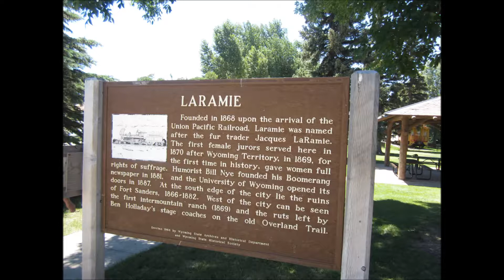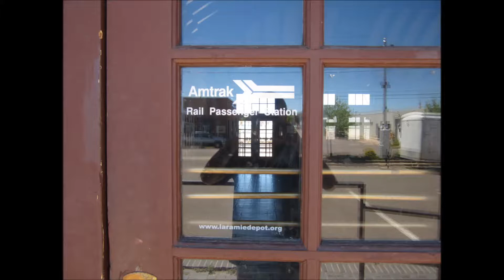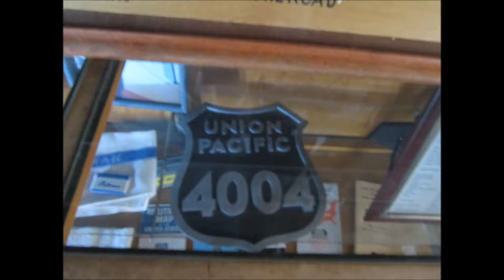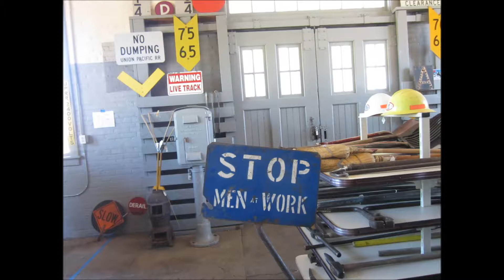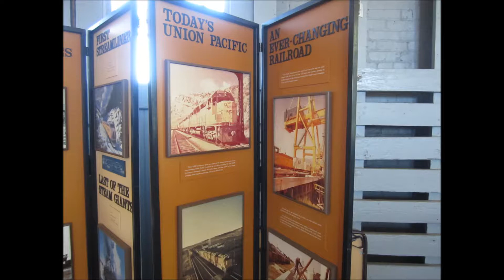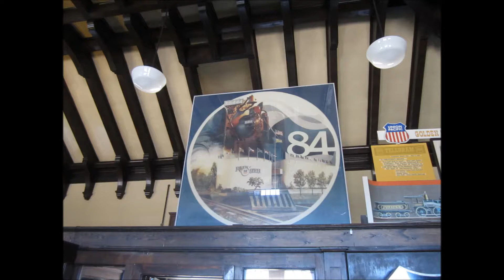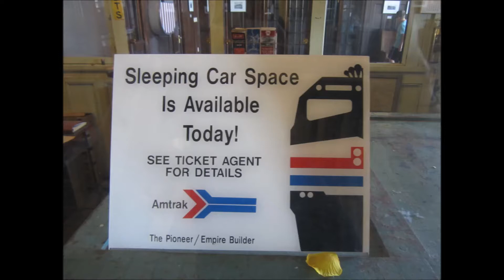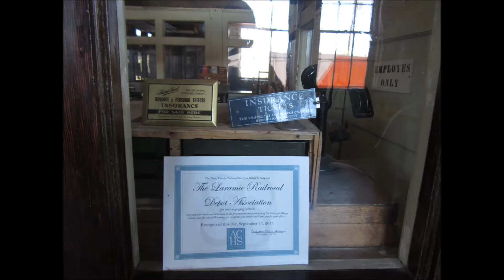Union Pacifc's Laramie, Wyoming depot and yards 7/13/2016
Part 6 of my Railcation 2016 series!
I felt like skipping this part because there wasn't much to see, but i made it anyway, and I didn't feel like adding music!

I also got to see a steam locomotive with a snowplow, bunk car, and caboose on display!
The video says the rest!